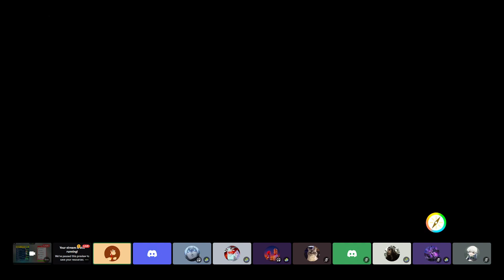Ronald vs Abraham, PDL: Week 3